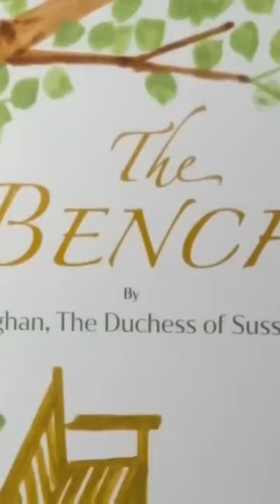Meghan’s Book Is Confused On It’s Audience